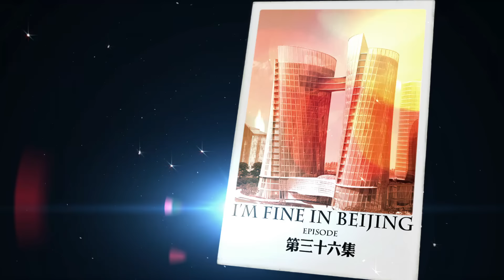【经典电视剧】保姆前妻 36 | 农村土妞守活寡七年，进城寻夫遭遇各种排挤，因为一场意外成了大户人家的保姆，靠自己的善良改变人生。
主演：王茜华、陶昕然、林继东

简介：1985年，陕南沙坪坝村的乡下姑娘谈小爱在结婚前夕收到从小定亲的曹力章悔婚的信，偷偷跑去北京找正在念大学的曹力章讨说法。而此时，曹力章在城里正和国营商店的营业员徐晓园约会。面对变心的曹力章，谈小爱终于放弃，此后独自留在北京，为了有尊严地在城市生活，为了让自己的家人和孩子过上幸福美好的生活，经过了二十多年艰难曲折的奋斗拼搏，经历无数次挫折失败，凭借吃苦耐劳，顽强不屈的精神一次次站起来，在时代变迁，社会发展过程中融入到城市中，超越了狭隘，最终得到亲情、爱情、事业的全面丰收。